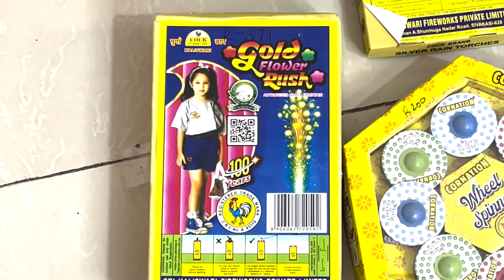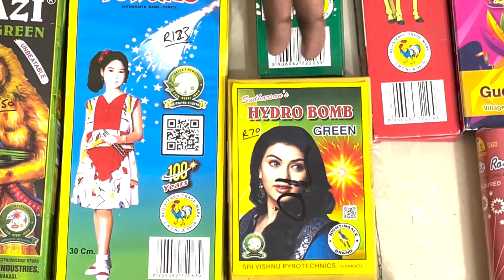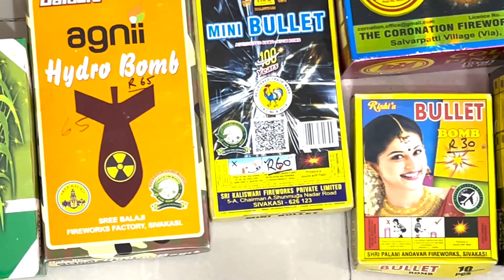Diwali Stash under 5000 | Diwali Stash 2024 | Diwali Crackers Stash | diwalivlog diwali stash 2024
Diwali Stash under 5000 | Diwali Stash 2024  | Diwali Crackers Stash | Diwali Stash 2024

2000 rupees diwali stash
2023 diwali stash testing
crazy xyz diwali stash 2023
diwali stash 2023 under 1000
diwali stash under 3000
crazy xyz diwali stash part 2
youtuber shubham diwali stash
diwali stash under 1500
Diwali testing video
Best bomb for diwali
Different types of fireworks testing
different types of sutli bomb
different types of sutli bomb testing

High
Diwali testing video